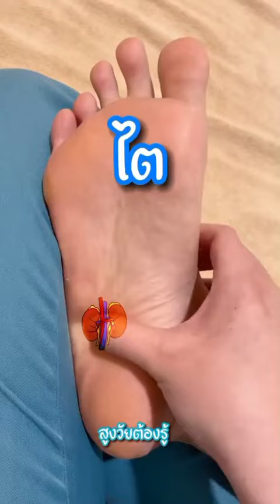นวดฝ่าเท้า